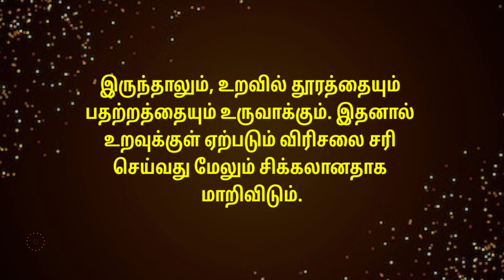10 Mind Blowing Psychology Fact